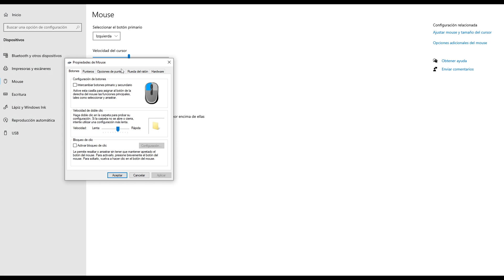TIBIA / ¿CONOCÍAS ESTAS CONFIGURACIONES? [ENG SUB]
A continuación te mostraré 3 CONFIGURACIONES de WINDOWS que puedes USAR en tu COMPUTADORA para mejorar el RENDIMIENTO de TIBIA!
Recuerda que puedes seguirme en Instagram donde podrás encontrar más contenido referente al juego...
Ademas de que puedes visitar mi sitio web!